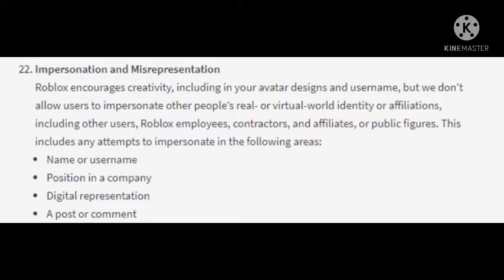new_roblox_rules.mp4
im 100% getting banned